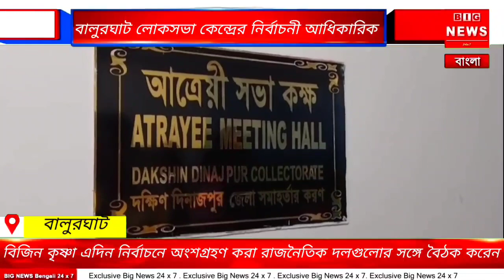বিজিন কৃষ্ণা এদিন নির্বাচনে অংশগ্রহণ করা রাজনৈতিক দলগুলোর সঙ্গে বৈঠক করেন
বালুরঘাট, দক্ষিণ দিনাজপুর:-

দক্ষিণ দিনাজপুর জেলা শাসক তথা বালুরঘাট লোকসভা কেন্দ্রের নির্বাচনী আধিকারিক বিজিন কৃষ্ণা এদিন নির্বাচনে অংশগ্রহণ করা রাজনৈতিক দলগুলোর সঙ্গে বৈঠক করেন। দক্ষিণ দিনাজপুর জেলা প্রশাসনিক ভবনের আত্রেয়ী মিটিং হলে এই বৈঠক হয়। বৈঠকে বিজেপি প্রার্থী সুকান্ত মজুমদার উপস্থিত থাকলেও উপস্থিত ছিলেন না তৃণমূল প্রার্থী বিপ্লব মিত্র। বামফ্রন্টের আর এসপি প্রার্থী জয়দেব সিদ্ধান্ত কেও এদিন বৈঠকে দেখা যায়নি। তবে তৃণমূল ও আরএসপির পক্ষ থেকে প্রার্থীদের প্রতিনিধিরা উপস্থিত ছিলেন। অপরদিকে বিজেপি প্রার্থী সুকান্ত মজুমদার এই বৈঠকের যোগ দেওয়ার জন্য এদিন কলকাতা থেকে বালুরঘাটে আসেন।
সুকান্ত মজুমদার জানান এদিন প্রার্থীদের নিয়ে সর্বদলীয় বৈঠক রয়েছে সেই কারণেই তিনি বৈঠকে এসেছেন। মূলত গণনার দিন রাজনৈতিক দলগুলি কিভাবে গণনায় অংশগ্রহণ করবে, গণনা প্রক্রিয়া কিভাবে হবে সেই নিয়েই মূলত এদিন আলোচনা হওয়ার কথা রয়েছে বলে তিনি জানান।

পাশাপাশি এদিন সুকান্ত মজুমদার বালুরঘাটে দক্ষিণ দিনাজপুর জেলা বিজেপি কার্যালয়ে বিজেপির কর্মকর্তাদের সাথে বৈঠক করেন। গননায় কর্মীরা কিভাবে কাজ করবে, কোন কোন বিষয়ের উপর নজর রাখতে হবে সেই নিয়ে বিস্তারিত আলোচনা হয় এই বৈঠকে বলে জানা গিয়েছে। উল্লেখ্য আগামী চার জুন বালুরঘাট কলেজে বালুরঘাট লোকসভা কেন্দ্রের নির্বাচনী গণনা হবে।

বাইট - সুকান্ত মজুমদার, বালুরঘাটের বিজেপি প্রার্থী।